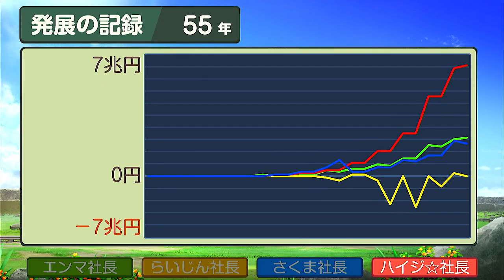【実況】55年目 桃鉄ワールド100年決戦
■ルール=CPUといつもの桃鉄100年決戦
■参加者：ハイジ(うp主) さくま エンマ 雷神
■今回の旅路：レイキャビク⇒ハボローネ⇒アデレード
■世界メモ：ピラミッド登頂レース＝賞金1594億 / 財宝イベント発生＝バウプジフ、マダガスカル沖、サンクトペテルブルク、ルソン島、アクスム、北京、エルサレム、バミューダトライアングル

桃鉄ワールドの商品ページ